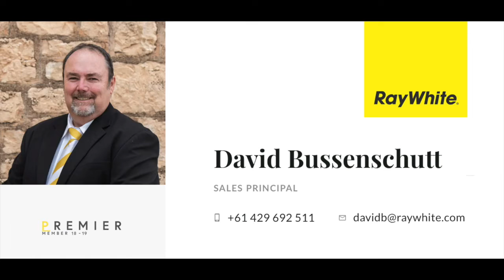Open2view AU - ID# 607656 - 544 Sunnyside Road